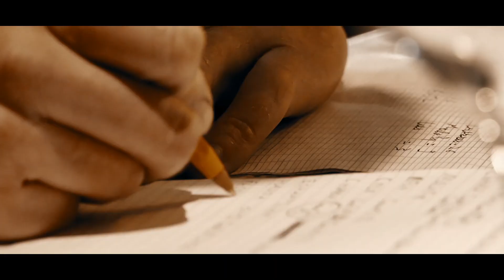DENIS DUBOURDIEU DOMAINES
Film Vignobles Denis Dubourdieu Domaines

Quelques images sont parfois plus émouvantes qu'un long discours...
Une aventure familiale ...

Château Doisy Daëne
Clos Floridene
Château Reynon
Château Cantegril
Château Haura
Château Doisy Dubroca